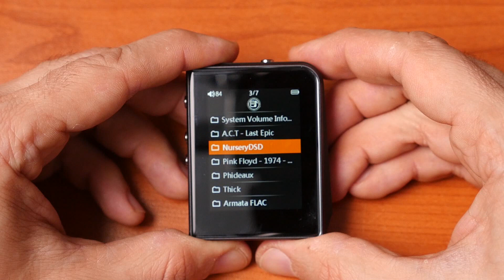RUIZU A50: LEGGE TUTTO!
Potete acquistarlo qui

La mia prova del DAP (Digital Audio Player) minuscolo e di design che risponde al nome di Ruizu A50.

Se vuoi vedere con cosa realizzo i miei video: